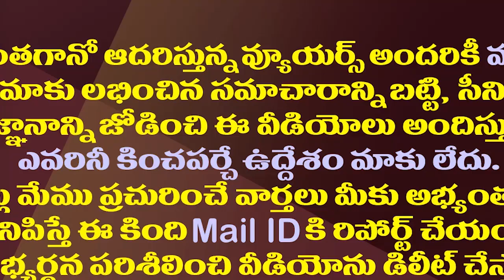జేసీ బ్రదర్స్ ఫ్యామిలీలో రాజకీయ రచ్చ తప్పదా?| Political Differences Between Anantapur JC Brothers